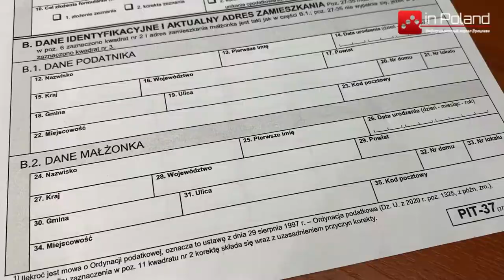В Польше стартует кампания декларирования доходов. Какие способы подачи PIT - 37 в 2021 году ?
Откуда налоговая возьмёт инфрмацию ?
Как быть с налоговами льготами ?
Где найти Ваш e- PIT ?
Ответы на все эти вопросы и много другое Вы узнаете в данном видео.